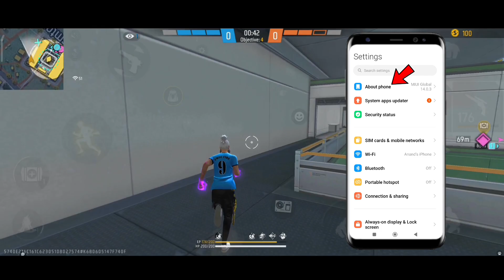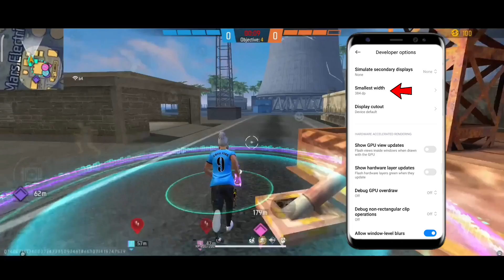Headshot mobile settings 🔥 || Free fire one tap settings in tamil || Perfect headshot setting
Hey guys in this video about headshot mobile settings and free fire one tap settings explained in tamil

Headshot settings
Headshot
Headshot hack
Headshot trick
Headshot trick free fire
Headshot setting
Headshot kaise mare
Headshot sensitivity
Headshot hack free fire
Headshot app
Headshot free fire
Headshot setting